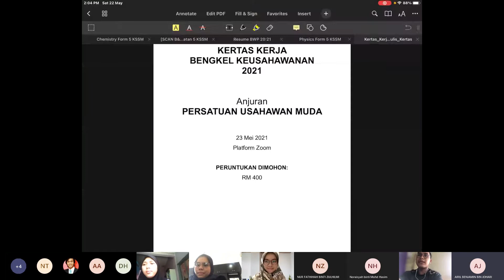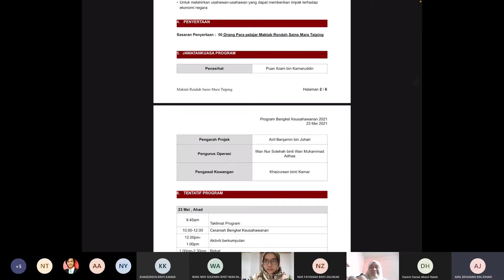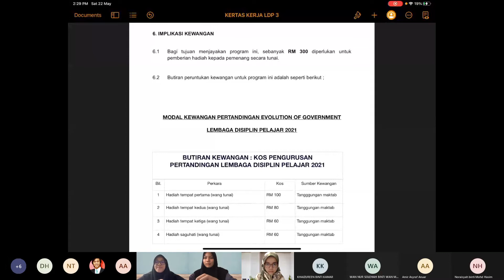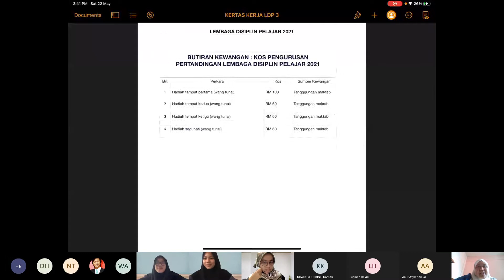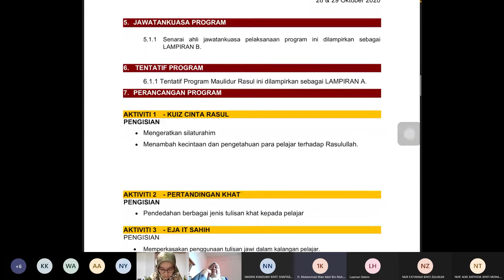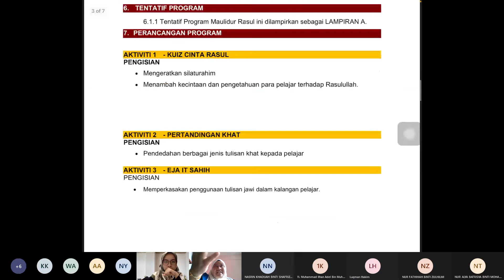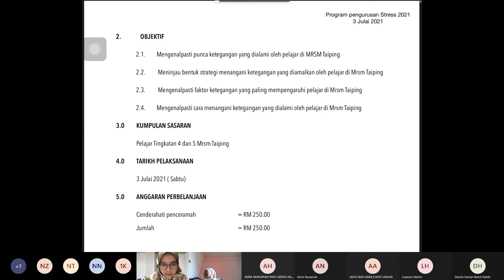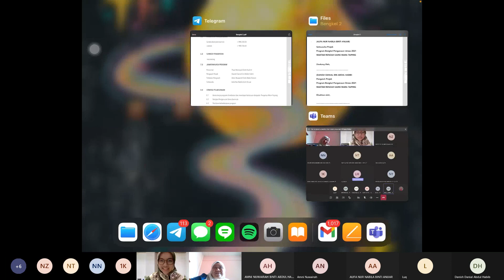BENGKEL PENULISAN RASMI & TEKNIK MENULIS KERTAS CADANGAN MRSM TAIPING 2021 - Sesi 2 : Praktikal 3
Program Anjuran Bersama Unit Perkhidmatan Bimbingan & Kaunseling MRSM Taiping, Unit Sekretariat Kepimpinan Pelajar MRSM Taiping & ANSARA Taiping (TEPEN).